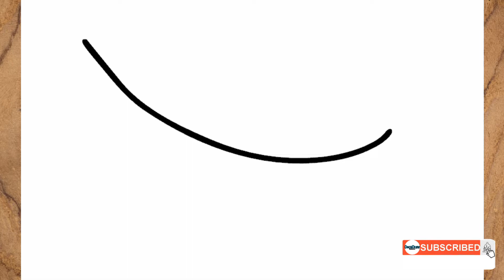How to draw Sling Pea from Plants vs Zombies 2 pvz step by step